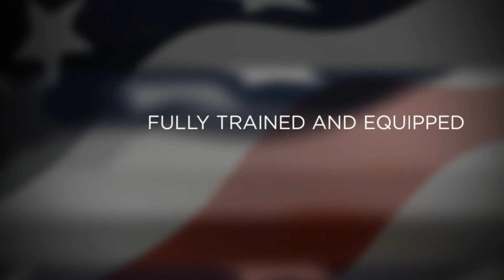Middletown Glass and Upholstery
20 Years of service, we provide services of power windows repairs, convertible tops, seat headliners, leather seat kits, table top glass